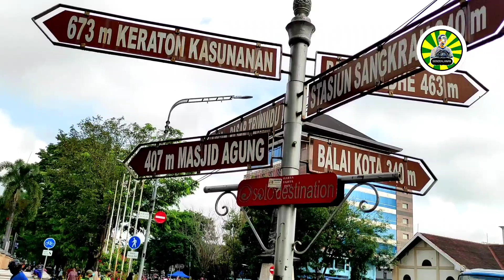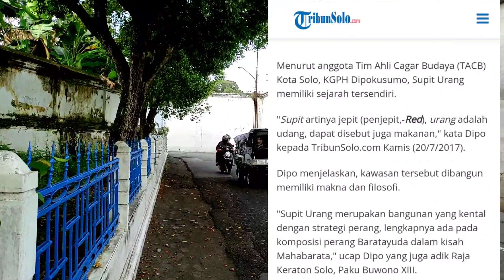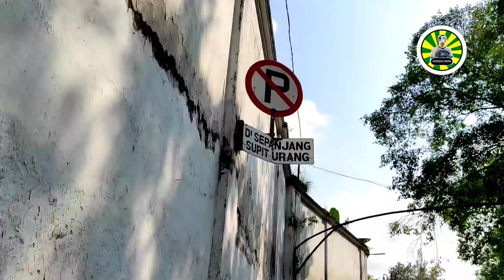Akhirnya Car Free Day Surakarta ‼️ Bikin Kaki Lemas || Keraton Kasunanan - Pasar Klewer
Memang sudah lama tak pernah menjalani ritual ngebis lanjut car free day di Solo. Sekalinya ikut, mulai jalan kaki dari Jl. Raja (barat KFC Slamet Riyadi) terus ke arah timur sampai bundaran Gladag, Keraton Kasunanan, sampai Pasar Klewer. Walhasil kaki rasanya mau lumpuh ‼️

🎬 Kinemaster , Canva , Etc